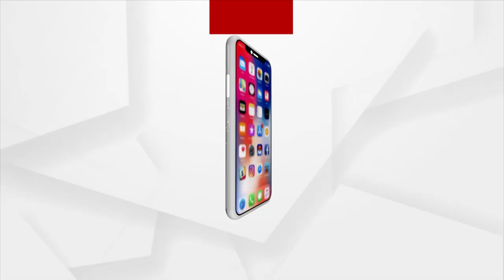ଉତ୍କଳ ବିଶ୍ବବିଦ୍ୟାଳୟର ପୂର୍ବତନ କୁଳପତି ପ୍ରଫେସର ବିନାୟକ ରଥଙ୍କ ସହ ଆମନା ସାମନା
ଦେଖନ୍ତୁ ଶନିବାର ୭.୩୦ ରେ